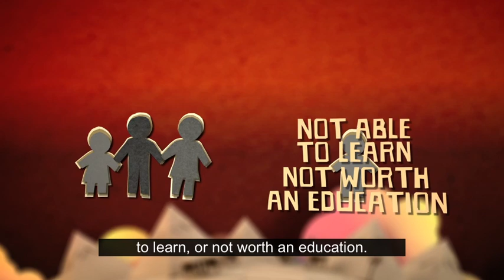InDepth: EDUCATION, Disability and Poverty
Children with a disability are less likely than their peers to start school. This means it is even harder for them to break free from the cycle of poverty which often goes hand in hand with living with a disability. Their experiences show the difficulties people living with disabilities face - like community attitudes, accessibility and the limitations of schools to cater for the needs of all students.

Presented by Australian Paralympic Gold Medalist, Liesl Tesch